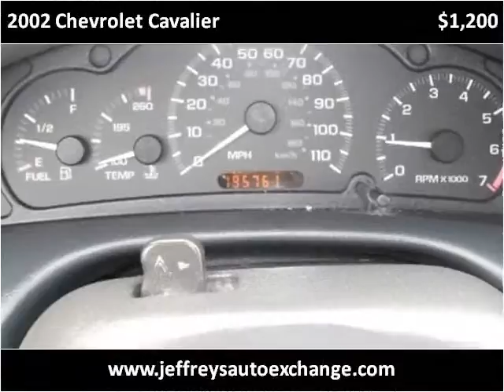2002 Chevrolet Cavalier Used Cars Scottsburg IN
This 2002 Chevrolet Cavalier is available from Jeffrey's Auto Exchange.